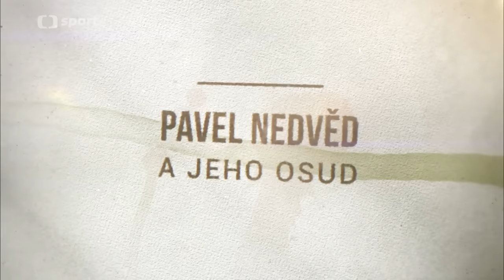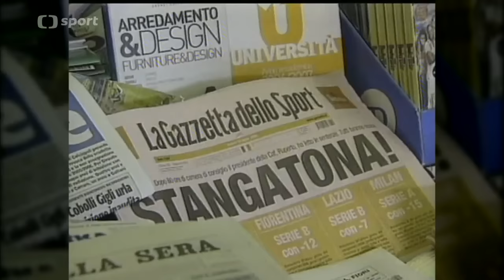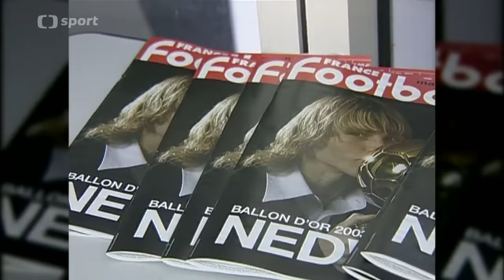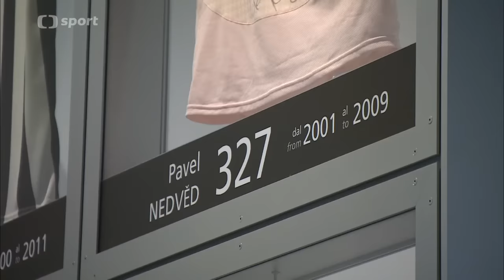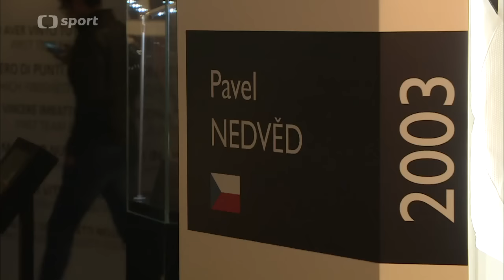Sláva vítězům: Pavel Nedvěd a jeho osud